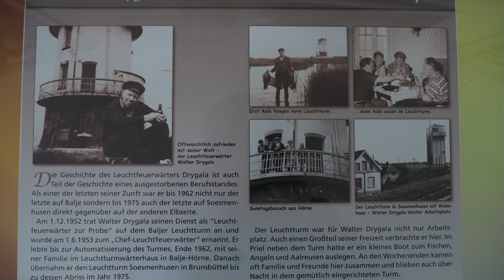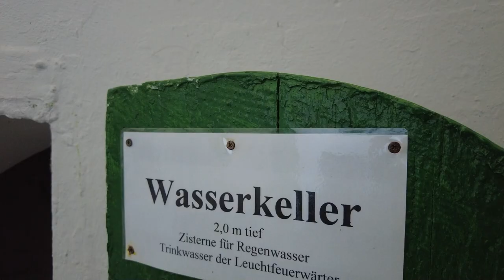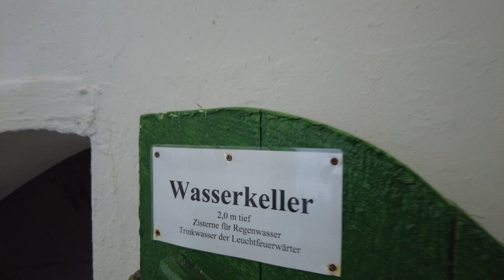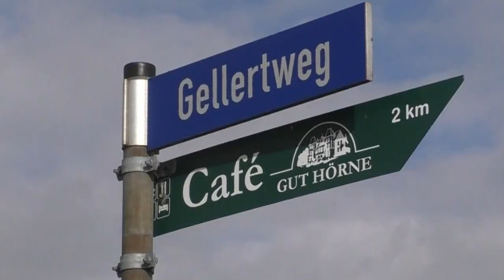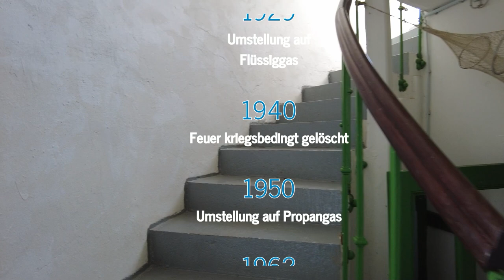🔴 120 Jahre Baljer Leuchtturm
Der Baljer Leuchttum von 1904 ist ein Baudenkmal von kulturhistorischer

Der Turm wurde 1903 errichtet und war von 1904 bis 1979 in Betrieb. Heute ist er ein Wahrzeichen des maritimen Erbes im Landkreis Stade.

Der Turm verfiel  nach der Stilllegung, war in einem äußerst schlechten Zustand und bedurfte dringend einer aufwendigen Sanierung. Im Jahre 2010 wurde der Leuchtturm aus Mitteln der Leader-Region Kehdingen/Oste, des Landkreises Stade (Denkmalschutzetat) und der Gemeinde Balje renoviert.
Seit 2011 besteht die Möglichkeit, den Leuchtturm zu bestimmten Zeiten zu besichtigen.

Die durch das umgebende Vogelschutzgebiet leider sehr eingeschränkten Öffnungszeiten werden auf der Homepage des Fördervereins veröffentlicht.